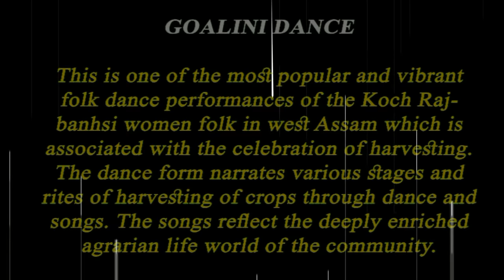most popular/Gowalini dance/koch Rajbongshi/folk tradition/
GOALINI DANCE
This is one of the most popular and vibrant folk dance performances of the Koch Rajbanhsi women folk in west Assam which is associated with the celebration of harvesting. The dance form narrates various stages and rites of harvesting of crops through dance and songs. The songs reflect the deeply enriched agrarian life world of the community.